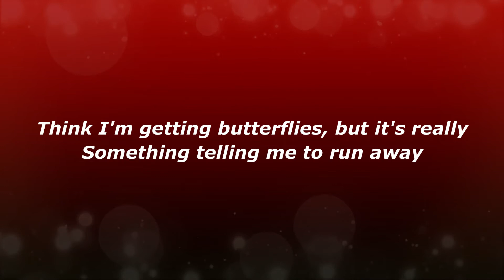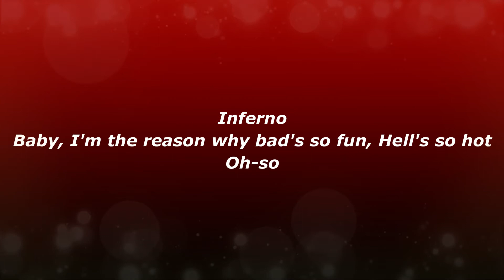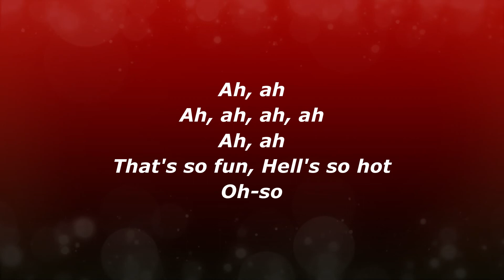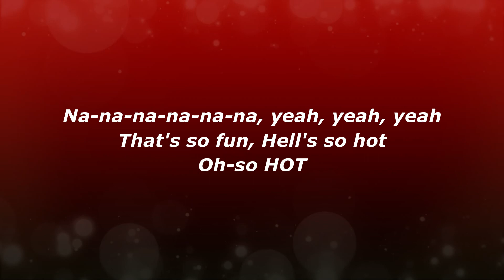Sub urban & Bella Poarch - Inferno (NO ADS)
Sub urban & Bella Poarch - Inferno ( Official MV)

Lyrics:
No halo
Baby I’m the reason why hell’s so hot
Inferno
Baby I’m the reason why bad’s so fun
Hell’s so hot
Oh so

Terribly terrible
She’s the villain
One as sweet as caramel
She’s my saint
Think I’m getting butterflies
But it’s really

No halo
Inferno
Hell’s so hot
Oh so

Bad’s so fun
Hell’s so hot

Oh so

Manic like a chandelier
Crack the ceiling
Marie-Antionette oh she’s
Lost her head
Falling for exteriors
As appealing
As they might be
I know I’m afraid

No halo
Inferno
Hell’s so hot
Oh so

Bad’s so fun
Hell’s so hot
Oh so

Bad’s so fun
Hell’s so hot